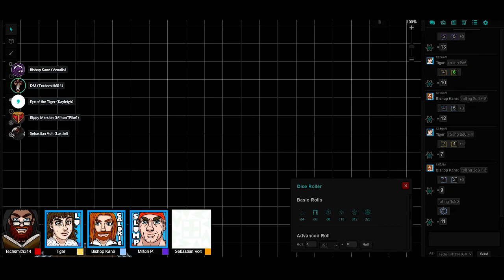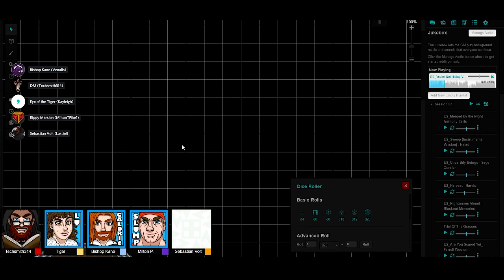Monsters Ain't Real, Episode 123.3 - How To Rob A Bank Part 2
Find Techsmith live every Monday to Friday 9am-2pm est/6am-11am pst.
AND!
Friday nights 930pm-1am est/ 630pm-10pm pst for more Monster’s Ain’t Real.